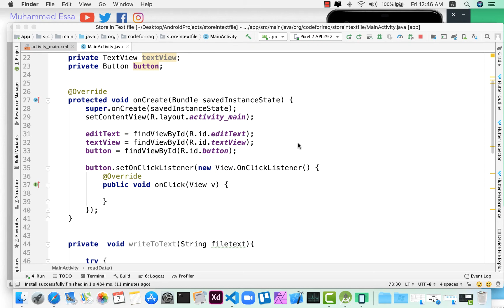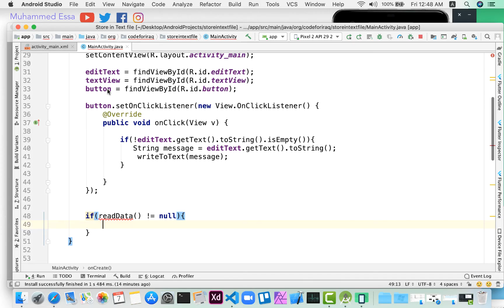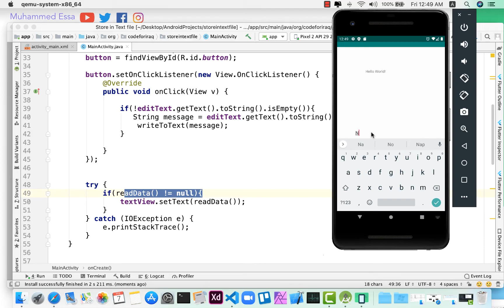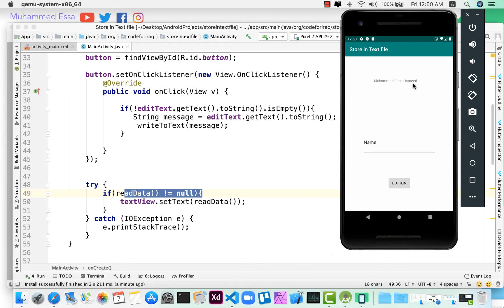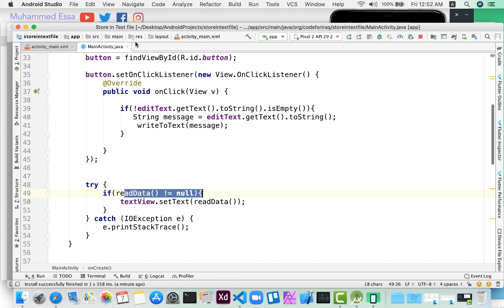75 Android Studio Storage Read & Write text file